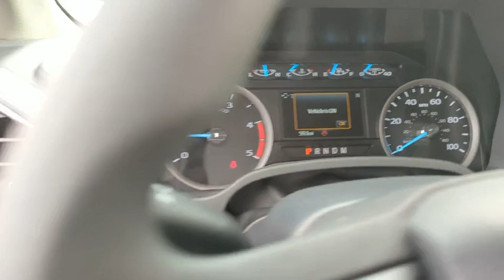2022 Ford Super_Duty_F-250_SRW Peoria AZ NEE90768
2022 Ford Super_Duty_F-250_SRW  - Stock#: NEE90768 - VIN#: 1FT7W2BT7NEE90768

9130 W. Bell Rd

4WD. Oxford White 2022 Ford F-250SD XL Fleet 10-Speed Automatic Power Stroke 6.7L V8 DI 32V OHV Turbodiesel 4WDThank you for looking. At Peoria Ford we are here to serve.